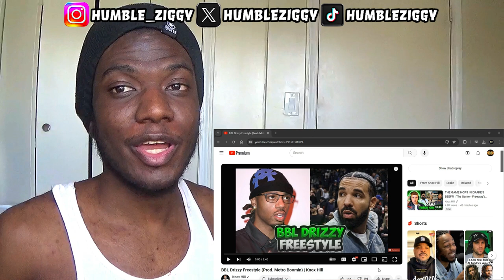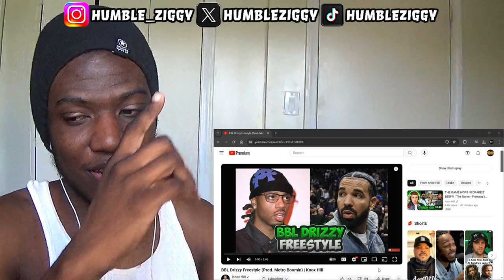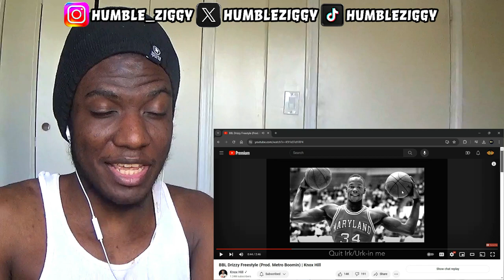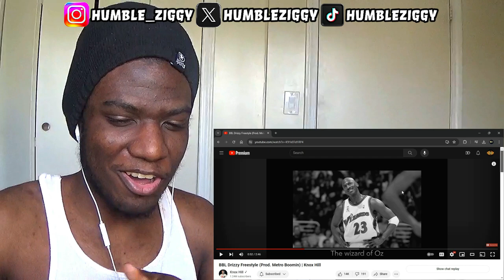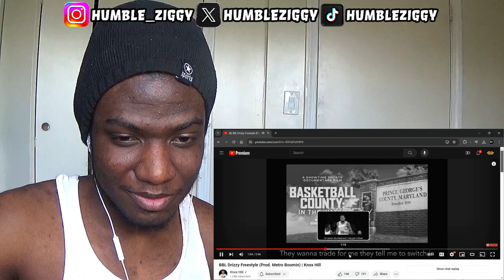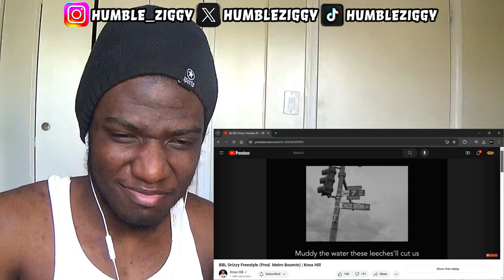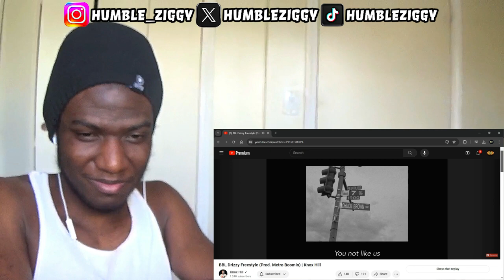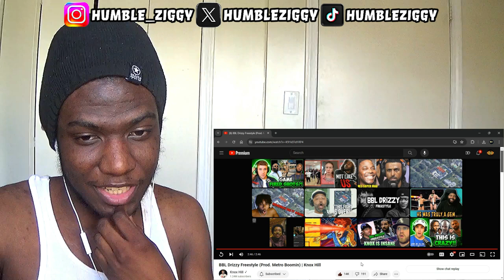KNOX IS INSANE WITH HIS PEN!! | BBL Drizzy Freestyle (Prod. Metro Boomin) | Knox Hill [REACTION]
KNOX IS INSANE WITH HIS PEN!! Today I'm Reacting To BBL Drizzy Freestyle (Prod. Metro Boomin) by Knox Hill